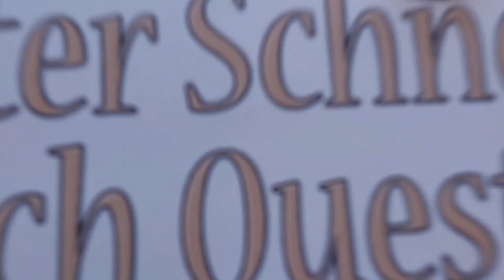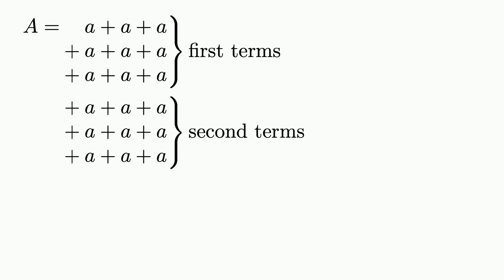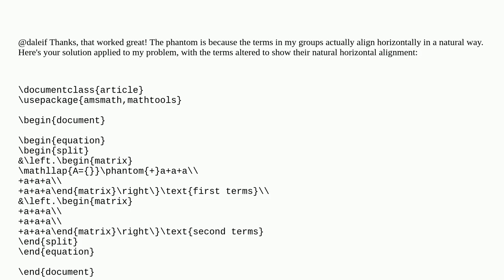Tex: Align equation to first row of matrix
Align equation to first row of matrix

A special thanks goes out to the community

  matrices vertical-alignment